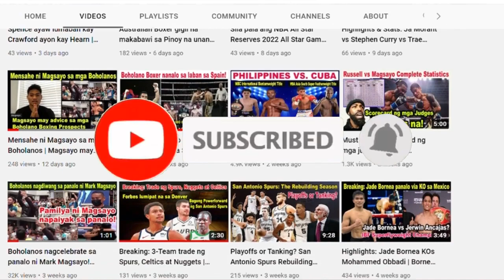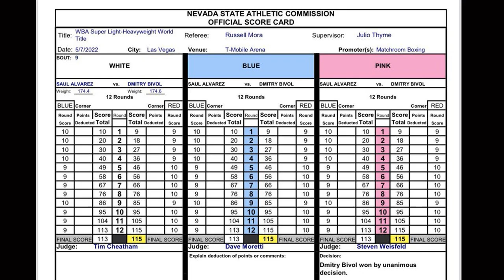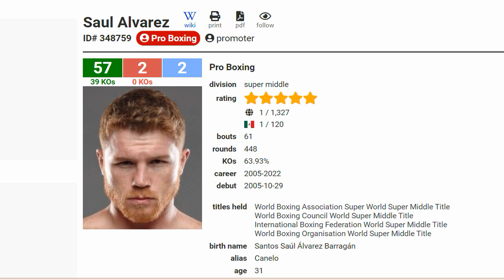Bivol binugbog si Canelo ngunit muntik nang MADAYA! Reynoso MALAS sa 2022? Canelo-Bivol Highlights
Pag-uusapan po natin ang malaking upset na nangyari sa boxing kanina dahil natalo ang no.1 pound for pound boxer na si Saul "Canelo" Alvarez laban sa Russian boxer na si Dmirii Bivol. Samantalang  malas ba talaga ang trainer na si Eddy Reynoso ngayong 2022 dahil sa pagkatalo ng kanyang mga boxers na sina Oscar Valdez at Canelo Alvarez?